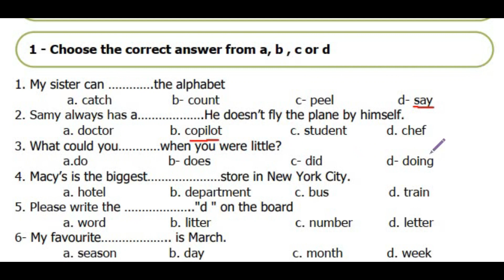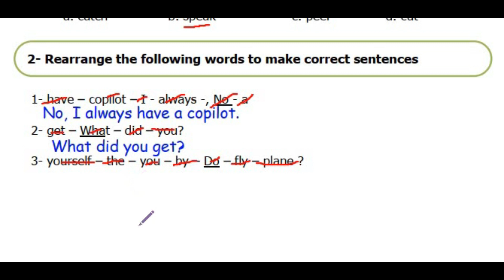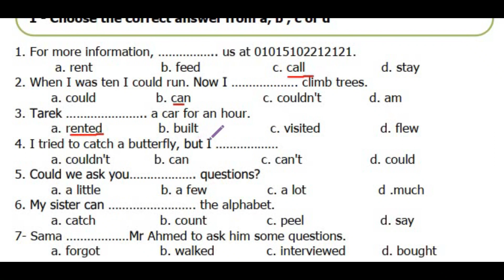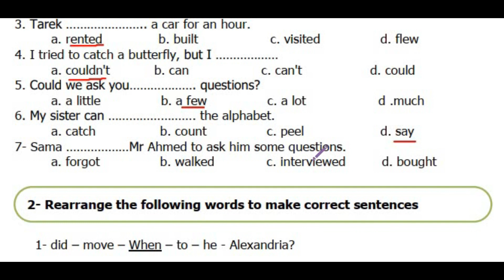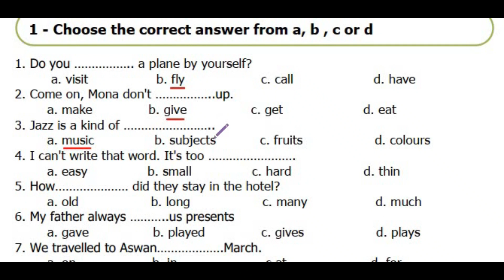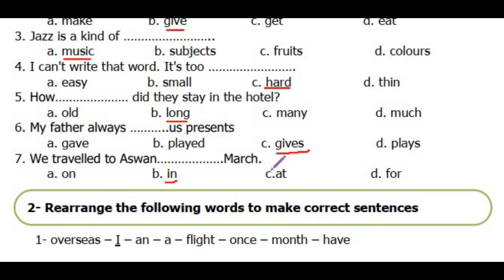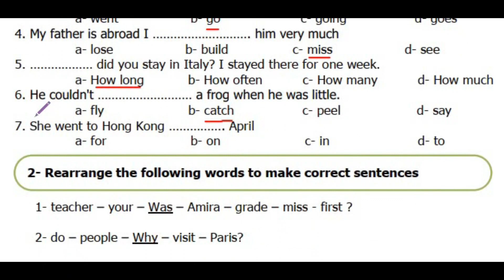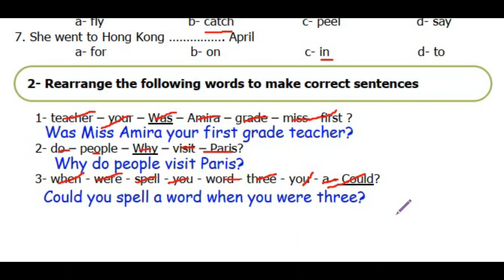حل مراجعة شهر مارس اختبار شهر ابريل انجليزي الصف السادس الابتدائي امتحان متوقع الترم الثاني 2023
امتحان متوقع لغه انجليزيه مراجعة شهر مارس اختبار شهر ابريل مراجعة كونكت 4   connect
 الصف الرابع الابتدائي الترم الثاني  2023
رابط الملف pdf بدون حل

امتحان متوقع لغه انجليزيه شهر مارس اختبار شهر ابريل مراجعة للصف السادس الابتدائي الترم الثاني 2023
امتحان متوقع لغه انجليزيه شهر مارس اختبار شهر ابريل للصف السادس الابتدائي الترم الثاني  2023
مراجعه ليله الامتحان لغه انجليزيه شهر مارس اختبار شهر ابريل للصف السادس الابتدائي الترم الثاني 2023
امتحان متوقع انجليزي للصف السادس الابتدائي على منهج شهر مارس اختبار شهر ابريل
اختبار لغه انجليزيه على منهج شهر مارس اختبار شهر ابريل للصف السادس الابتدائي الترم الثاني 2023
لغه انجليزيه للصف السادس الابتدائي
كيف تحصل على الدرجه النهائيه في اللغه الانجليزيه للصف السادس
مراجعه انجليزي سادسه ابتدائي
امتحان متوقع لغه انجليزيه شهر مارس اختبار شهر ابريل للصف السادس الابتدائي الترم الثاني 2023 مراجعه انجليزي سادسه ابتدائي
اختبار شهر مارس اختبار شهر ابريل لغه انجليزيه للصف السادس الابتدائي الترم الثاني
اختبار انجليزي للصف السادس الابتدائي الترم الاول شهر مارس اختبار شهر ابريل
مراجعه لغه انجليزيه شهر مارس اختبار شهر ابريل للصف السادس الابتدائي 2023
مواصفات اختبار شهر مارس اختبار شهر ابريل لغه انجليزيه للصف السادس الابتدائي ترم ثاني 2023
امتحان لغه انجليزيه للصف السادس الابتدائي، امتحان انجليزي سنة سادسه ابتدائي، مراجعه لغه انجليزيه للصف السادس الابتدائي الترم الثاني 2023شهر شهر مارس اختبار شهر ابريل
امتحان شهر مارس
امتحان متوقع انجليزي سنة سادسه ابتدائي الترم الاول شهر مارس اختبار شهر ابريل 2023, مراجعه ليله الامتحان لغه انجليزيه للصف السادس الابتدائي الترم الثاني  شهر مارس اختبار شهر ابريل 2023
امتحان متوقع انجليزي للصف السادس الابتدائي الترم الثاني شهر مارس اختبار شهر ابريل 2023
امتحانات الصف السادس الابتدائي منهج شهر مارس اختبار شهر ابريل
انجليزي سادسه ابتدائي الترم الثاني
انجليزي الصف السادس الابتدائي امتحان شهر مارس اختبار شهر ابريل
لغة عربية سادسه ابتدائي الترم الثاني، انجليزي، لغه انجليزيه للصف السادس الابتدائي امتحان متوقع ، امتحان متوقع لغه انجليزيه على منهج شهر مارس اختبار شهر ابريل للصف السادس الابتدائي الترم الثاني، الصف السادس الابتدائي ،اختبار شهر مارس اختبار شهر ابريل مراجعه لغه انجليزيه السادس الابتدائي ترم ثاني، مراجعات شهر ابرل ، مراجعات لغه انجليزيه الصف السادس الابتدائي الترم الثاني